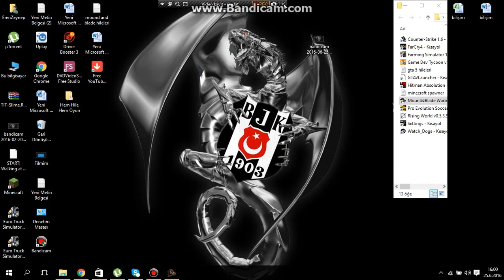Mound And Blade Warband Ottoman (Osmanlı Mod) Hile tanıtımı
Sizlere hileleri tanıttık.